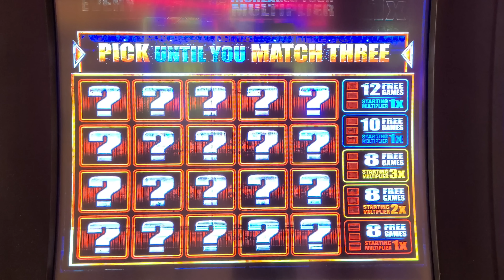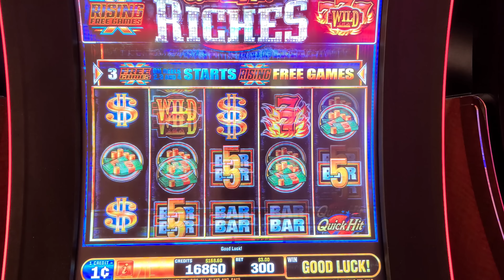The SCREEN WENT WONKY! Quick Hits Riches At Palazzo Las Vegas!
Are you ready to see what type of bonus you can get? You can play Quick Hit and many more casino games for free on the Quick Hit Slot app. Just tap this link to download.
Thanks to our partners @quickhitslotscasino

MAX BET On QUICK HIT RICHES In VEGAS! Lady Luck HQ is at Venetian Hotel & Casino in Las Vegas. Today we are playing on Quick Hits Slot Machine. In this quick video, I'm showing you how we MAX BET on QUICK HIT RICHES in VEGAS! By playing max bet, you're not guaranteed to get a big winnings but you can certainly try!

If you're looking for a way to make some quick cash in Vegas, then watch this video instead of actually playing. By playing max bet, you're not guaranteed to hit the jackpot.

Lovie Dovie has his own channel @DudeLuck23  him a follow =)

👀 Want to see more live slot play from lady luck slots on her slot channel --- YOU MUST WATCH THIS NEXT!